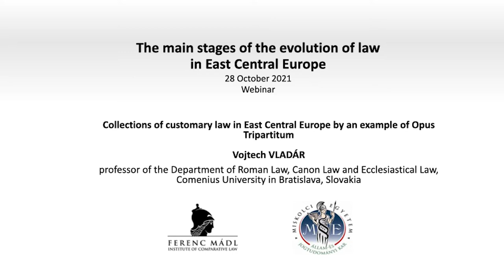The main stages of the evolution of law in East Central Europe (12/5)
The main stages of the evolution of law in East Central Europe
Webinar

Budapest (Hungary)
28 October 2021

Title of the lecture:
Collections of customary law in East Central Europe by an example of Opus Tripartitum

Speaker: Vojtech Vladár
professor of the Department of Roman Law, Canon Law and Ecclesiastical Law, Comenius University in Bratislava, Slovakia

The event was organised by the University of Miskolc (Hungary) and the Ferenc Mádl Institute of Comparative Law (Hungary).